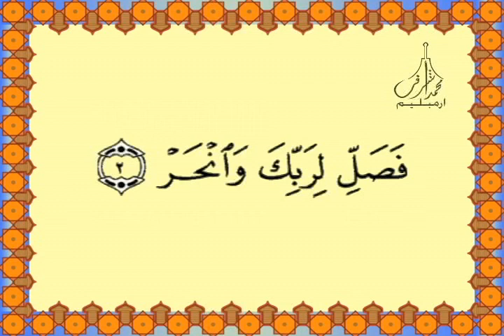108 Surah Al-Kauthar سـورة الكـوثـر Quran for Kids Learn Quran for Children تدريس القرآن الكريم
108 Surah Al-Kauthar (سـورة الكـوثـر)‎  Quran for Kids

Learn Quran for Children

تدريس القرآن الكريم